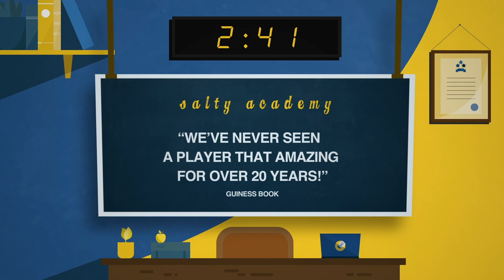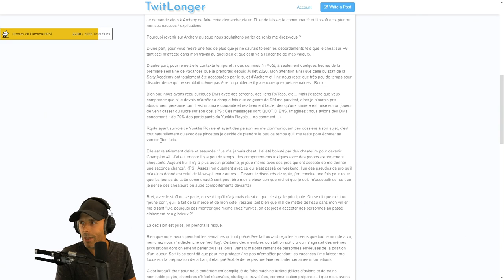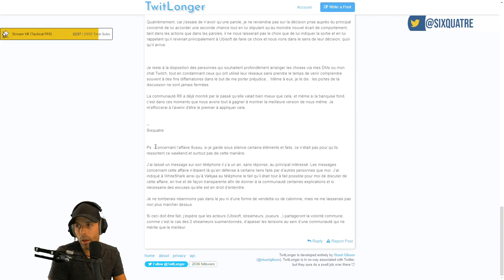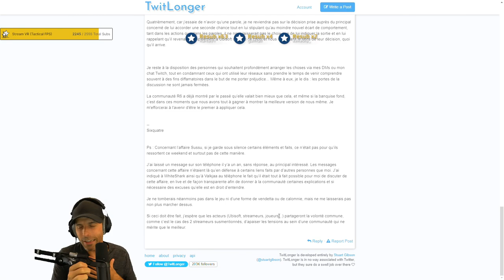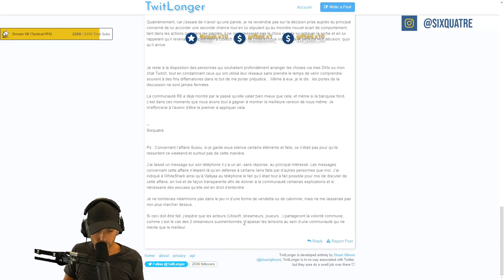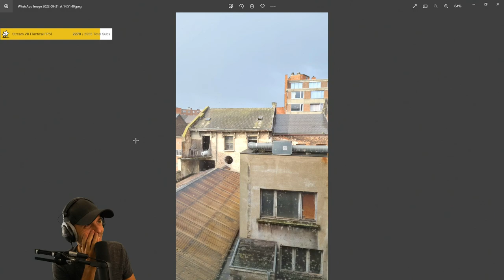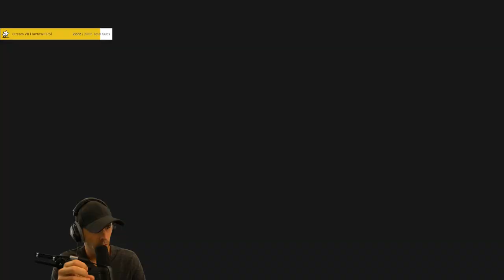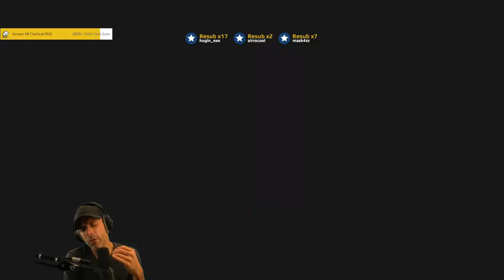VOD 🎓 COMMU R6 : Y'avait des choses à dire... - Live du 21 Sept. 2022